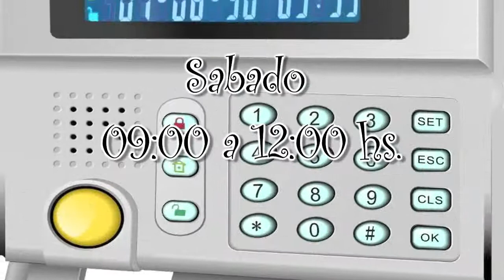PRO INGENIERIA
(0)

Alarmas-Video Porteros y Cctv-Cercos Electricos Perimetrales-Portones Autom

General Roca - Rio Negro

    Portones